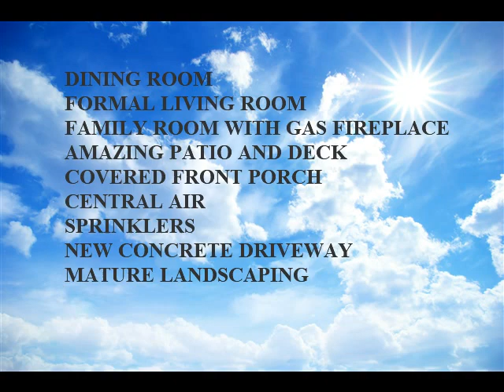153 INDIAN PAINTBRUSH IN CASPER, WYOMING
HOME SWEET HOME!! $280,000
This.. THIS.. Home is so lovely with so much to offer!  The covered front porch leads you to the sweet double front doors with clear stain glass and guides you into the amazing living room with vaulted ceilings and hardwood floors.  You will enjoy three bedrooms and three bathrooms—Every bedroom has its own bathroom!  Each bathroom has tile floors.  You will love the new light fixtures, updated electrical, new drive way, RV parking, two car garage, updated sprinkler system, central air, new water softener, reverse osmosis, gas line to stove, newer roof, hardwood floors, newer carpet, new paint inside and outside, gas fireplace, formal living room, family room, huge patio off the kitchen, master bedroom which has its own private deck and tv, central air, dining room, amazing and new window coverings, and an updated kitchen with granite counters, under cabinet lights, in-cabinet garbage bins, perfect pantry, double oven, and kitchen garden window.

1.5 STORY
PARADISE VALLEY
3  BEDROOMS
3 BATHROOMS TOTAL
         2—FULL * UP
         1—3/4 * DOWN

2 CAR ATTACHED GARAGE
         TWO OPENERS
         INSULATED DOOR

KITCHEN
        GRANITE COUNTERTOPS
        UNDER CABINET LIGHTING
        IN CABINET GARBAGE
        HARDWOOD FLOORS
        VAULTED CEILINGS
        PERFECT PANTRY
        DOUBLE OVEN
        KITCHEN GARDEN WINDOW

DINING ROOM
         AMAZING LIGHTS
         BRICK WALL
         HARDWOOD FLOORS

FORMAL LIVING ROOM
         MAIN LEVEL
         HARDWOOD FLOORS
         NATURAL PEACEFUL LIGHT
         VAULTED CEILINGS

FAMILY ROOM
      GAS FIREPLACE
      LOTS OF SHELVES

AMAZING PATIO AND DECK
         LARGE PATIO
         GREAT FOR ENTERTAINING
         MASTER BEDROOM DECK
COVERED FRONT PORCH
CENTRAL AIR
SPRINKLERS
UPDATED LIGHT FIXTURE
MATURE LANDSCAPING
NEW CONCRETE DRIVEWAY
APPLIANCES:
       REF, DW, RANGE/OVEN,
HOME SQ FT:  1876
LOT SQ FT:  7890
BUILT:  1980

This information is deemed reliable but not guaranteed.